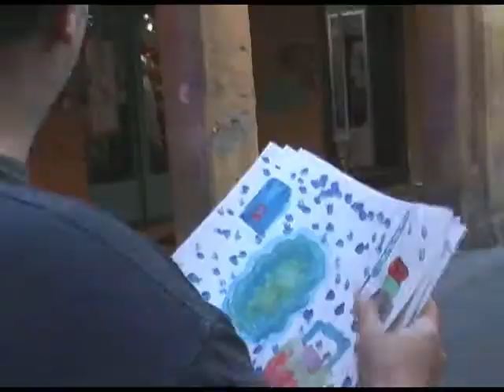Antologia di una coppia perfetta, parte 1: Bob, Pepe e i giovani artisti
Con il mio amico Bob Messini e mia figlia Penelope girai un video di prova per una serie di servizi per la Regione Emilia-Romagna. Mi resi subito conto che i due erano affiatati come non mai. I video diventarono un filone a sé, una serie nella serie. Nessuna delle dinamiche tra di loro è frutto di regia o di miei suggerimenti.